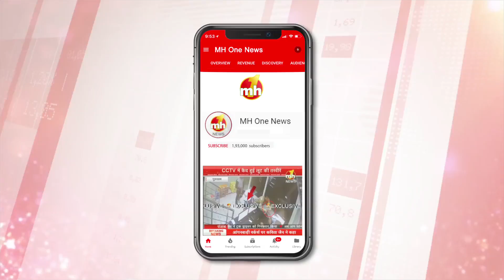फिल्म 'बंजारा द ट्रक ड्राइवर' की प्रमोशन के लिए लुधियाना पहुंचे मशहूर पंजाबी गायक बब्बू मान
मशहूर पंजाबी गायक और फिल्म अभिनेता बब्बू मान 7 दिसंबर को रिलीज होने वाली अपनी फिल्म 'बंजारा द ट्रक ड्राइवर' की प्रमोशन को लेकर लुधियाना पहुंचे. इस दौरान उनके साथ फिल्म की पूरी स्टार कास्ट भी मौजूद रही. मीडिया से बात करते हुए उन्होंने फिल्म को लेकर अपने-अपने विचार साझा किए. उन्होंने बताया कि ये फिल्म ट्रक चालकों की जिंदगी पर आधारित है. बता दें कि बब्बू मान करीब चार साल के अंतराल के बाद फिल्म लेकर आए हैं. इससे पहले बब्बू मान साल दो हजार चौदह में फिल्म बाज लेकर आए थे.